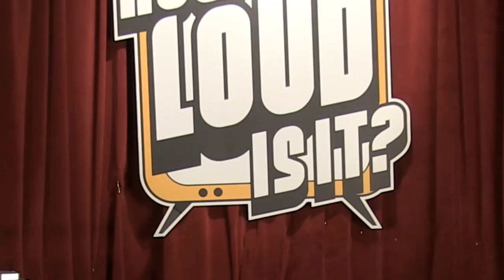How Loud Is It?: Eps. #2: Dish Drop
In the episode of "How Loud Is It?", we compare the SWR Octane 9 HD to breaking dishes. Enjoy!